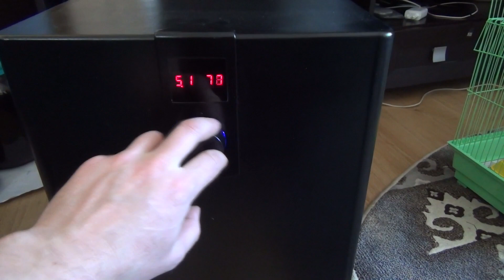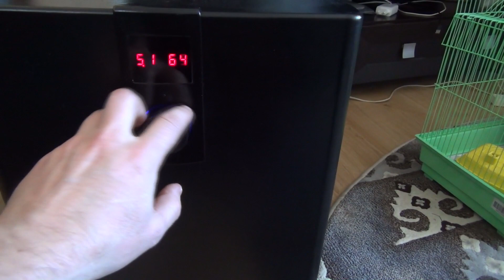Ремонт механического энкодера.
Ремонт механического энкодера или регулятора громкости усилителя.